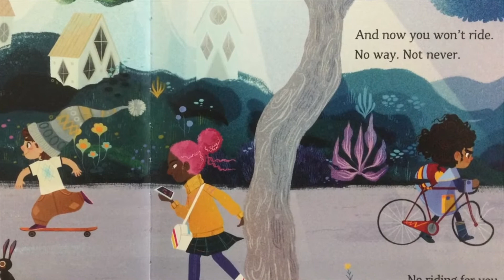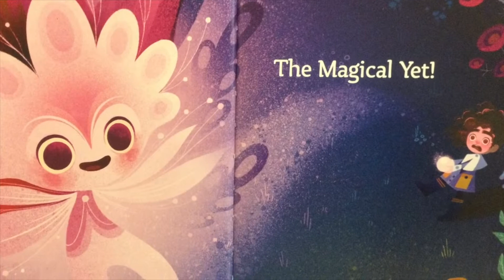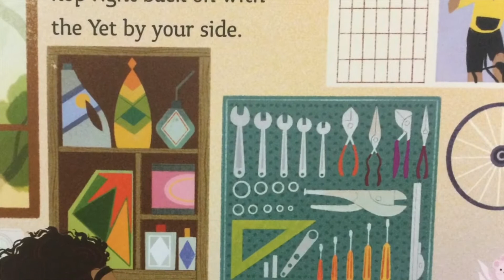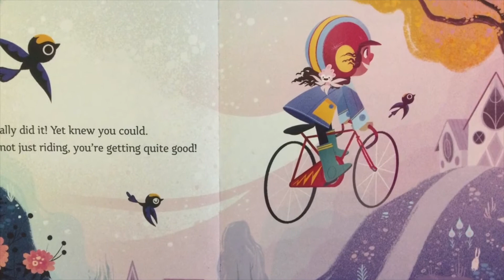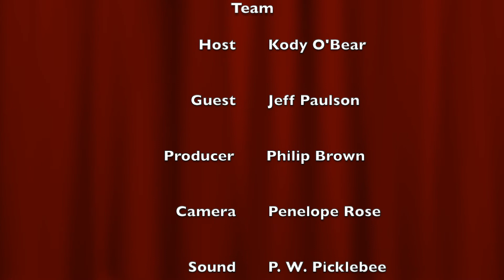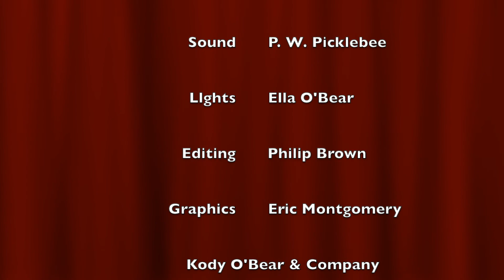The Magical Yet | Storytime with Kody O'Bear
Welcome Storytime Pals,
Join me and my guest reader, Mr. Jeff, as he reads the fun and delightful book, The Magical Yet written by Angela Diterlizzi and illustrated by Lorena Alvarez.

Each of us, from the day we're born, is accompanied by a special companion—the Yet. Can't tie your shoes? Yet! Can't ride a bike? Yet! Can't play the bassoon? Don't worry, Yet is there to help you out.
The Magical Yet
Mr. Paulson Reads
Welcome to Kody O’Bear & Company! We are committed to making a positive impact on the lives of children through fun entertainment media. Kids and their parents can experience an entertaining and educational journey together with Kody O'Bear, who will always promote positive role models and content designed to nurture a child’s well-being.

Kody O’Bear is the Ambassador for Kody’s Kids, Inc.

Kody’s Kids was created to inspire preschool and elementary kids of all abilities, from all communities and circumstances to read and to enhance their lives by learning healthy habits and kindness to others that will enrich and make a positive difference in their school years.